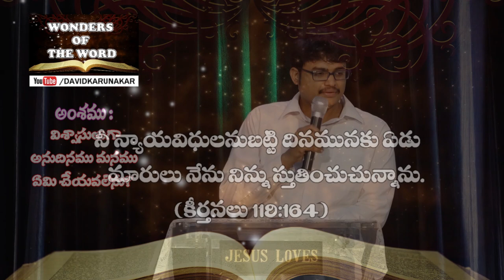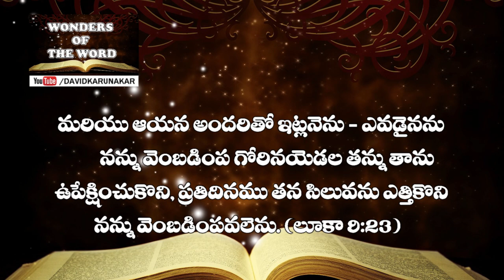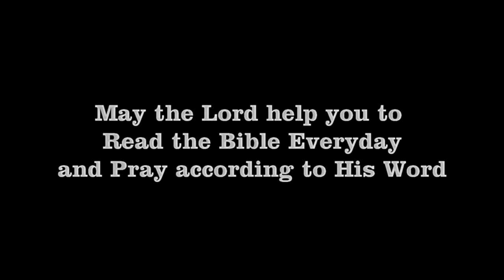Daily Program of Every Believer ప్రతి విశ్వాసి ప్రతి రోజు చేయవలసిన 7 విషయములు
Watch this message to know the 7 things that Bible says to do every day in our lives.